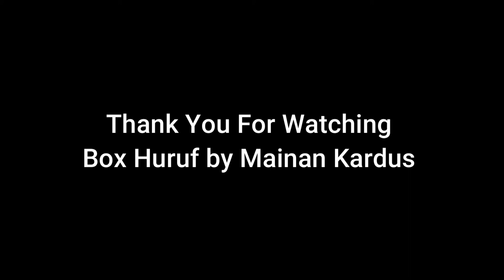SO FUN!! Belajar Huruf Menggunakan Box Alphabet dari kardus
Ada banyak cara buat mengajarkan anak anak untuk mengenal huruf, bisa dilakukan dengan sangat menyenangkan karena bisa sambil bermain.

Box huruf ini dibuat dari kardus dengan ukuran 6x6 cm perboxnya, dalamnya nanti bisa diisi benda benda atau hewan hewan dengan huruf awal sesuai boxnya, agar enak mudah mengenali huruf apa yang ada di awal kata tersebut

see u